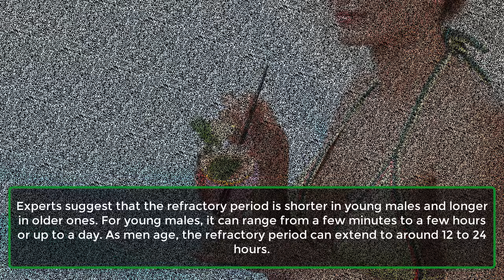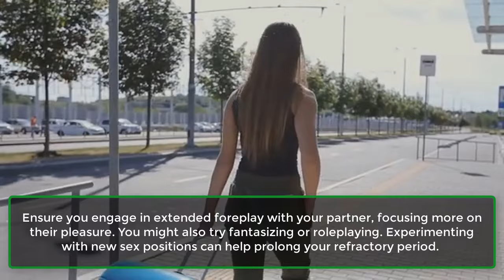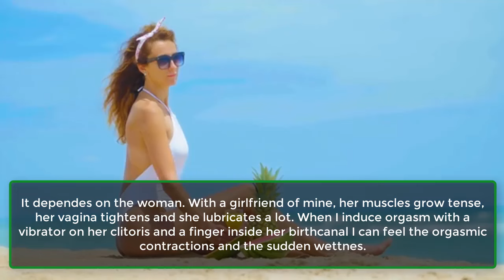What Happens After Sex: After Sex Effects in Females and Males | Awesome Facts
Sex is a wonderful experience, wouldn’t you agree? However, it is also a biological process. After reaching orgasm, the body undergoes various changes to return to its normal state. These changes differ between males and females. Let’s explore how.

Stages Of An Org@sm.
Excitement Stage.
An individual's heart rate increases, and muscles become tense, indicating healthy blood flow to the genitals.
Plateau Stage.
As your muscles continue to tighten, the testicles begin to pull up, and the vagina contracts beneath the clitoral hood.
Org@sm Stage.
The muscles in both the penis and the vagina contract and retract, causing your body to become flushed and red. If you have a penis, ejaculation occurs, and if you have a v@gina, you experience a v@ginal org@sm.
Resolution Stage.
The tense muscles in your body start to relax, your blood pressure decreases, and your heart rate gradually slows down.